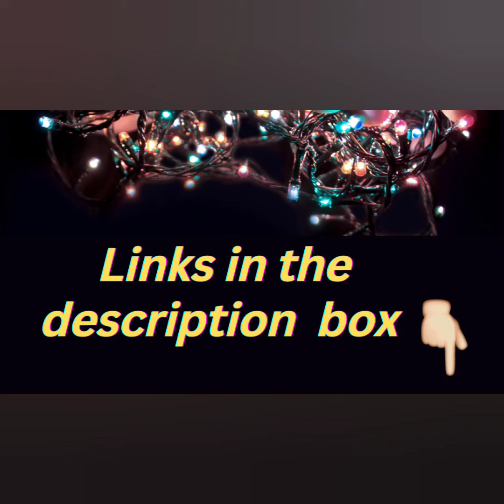libas lehenga choli for Women's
Buy lehenga from below link:-